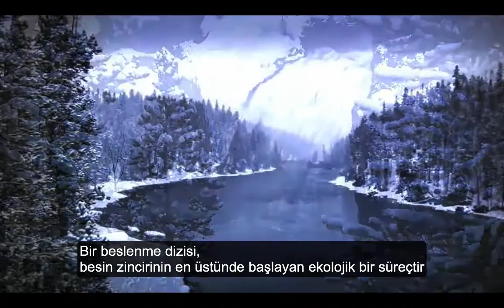Kurtlar ve Nehirler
"Herhangi bir şeyi ucundan tutup kaldırmaya kalktığımızda,
Evrendeki diğer her şey ile bağlantılı olduğunu buluyoruz."
 - John Muir

70 yıl aradan sonra Birleşik Devletleri Yellowstone Ulusal Parkında kurtlar yeniden salıverildiğinde, müthiş ilgi çekici bir besin dizisi (trophic cascade) gerçekleşti.
Besin dizisi nedir ve kurtlar nehirleri tam olarak nasıl değiştirdiler? George Monbiot anlatıyor.

Videoda kısaltılarak kullanılan George Monbiot'un TED konuşmasının tamamı için:
(Türkçe alt yazılı)

Bu video, Chris Agnos'un düzenleme desteği ile Steve Agnos tarafından ("Sustainable Man"in arkasındaki kardeşler) kurgulanmıştır. Steve Agnos ile ilgili daha fazla bilgi için veya sitelerini ziyaret edebilirsiniz.

Türkçe alt yazılar:
Çeviri - Serap Çakıl
Gözden geçirme - Zeynep İlbasmış

Düzenleme - Emre Göktepe